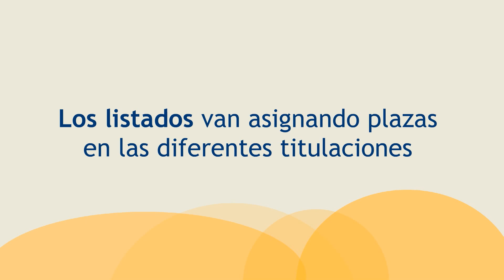ULPGC.- Acceso a estudios de Grado [Curso 2017-2018]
Información sobre los plazos de preinscripción y matrícula para realizar estudios de Grado en la Universidad de Las Palmas de Gran Canaria (ULPGC) en el Curso 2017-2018.